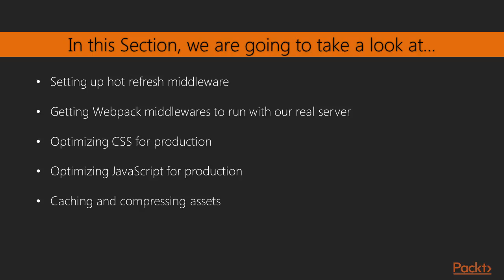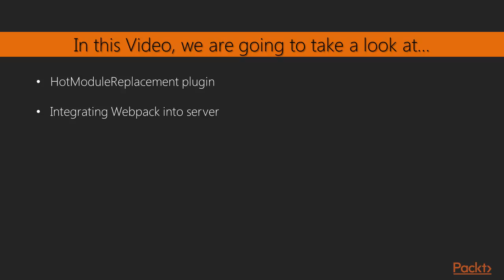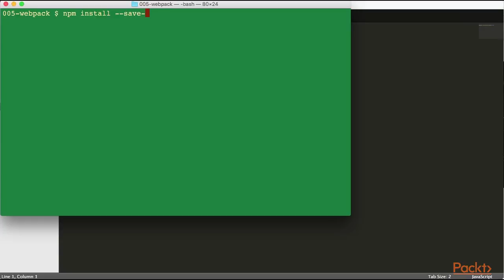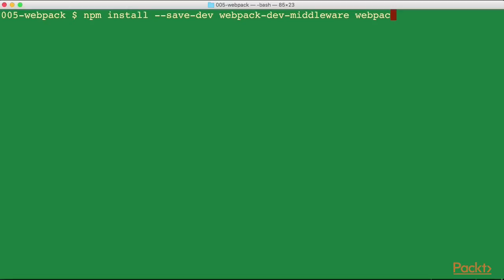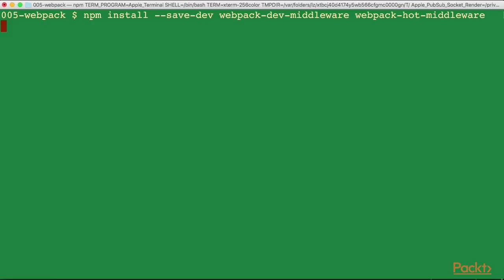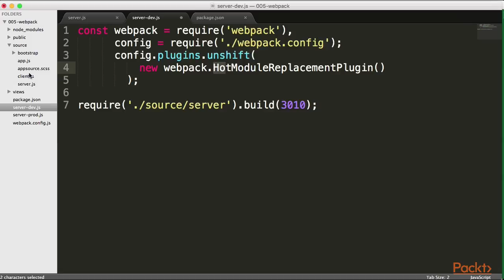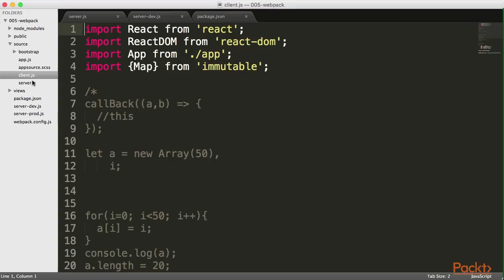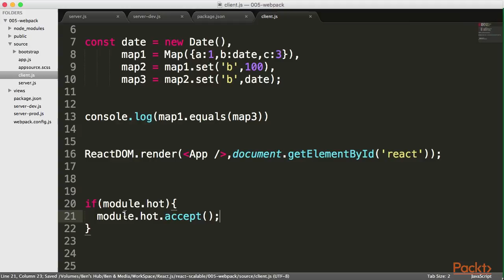Learning React.js Scalable & High-Perf Apps : Setting up Hot Refresh Middleware | packtpub.com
Now that we have server-side code on our project, our original webpack can't work without gaining access to this server. In this video, we will set up the capability to perform hot refreshes.
• Create the packaging
• Integrate Webpack into the server